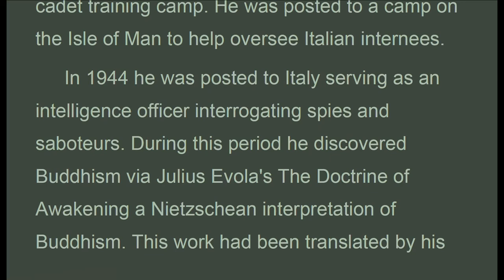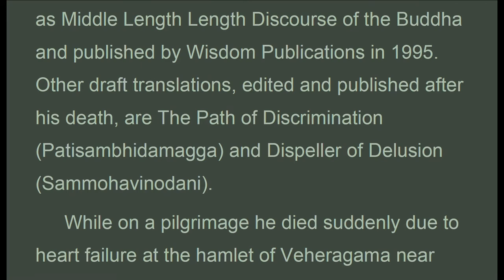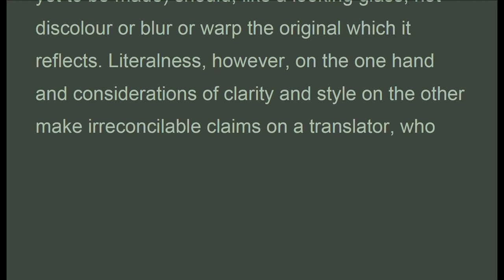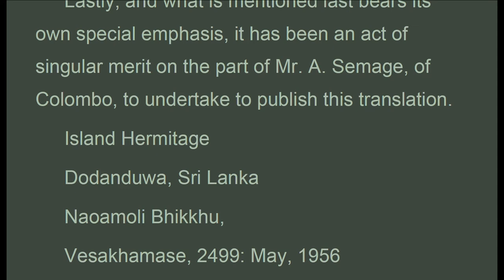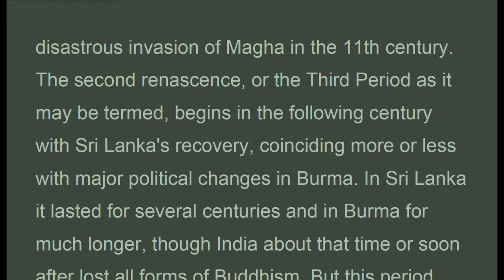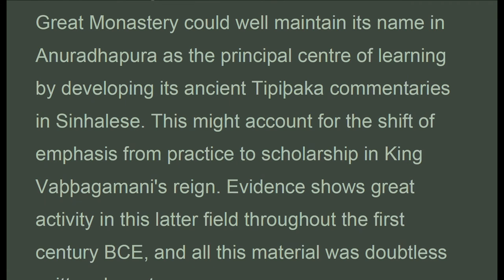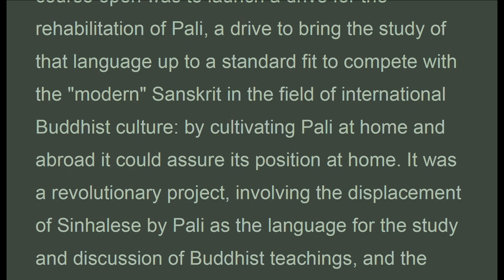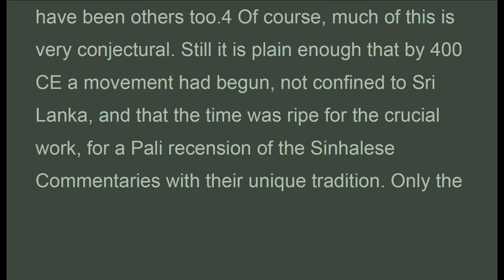PoP_Introduction_1/5_, B. Naoamoli, The Path of purification, (Sep 2020)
. . . .  "Biography
 Born in Cambridge, Osbert was the only child of biologist John Edmund Sharrock Moore and Heloise Moore (née Salvin). He was named after Heloise's father, the naturalist Osbert Salvin. He studied modern languages at Exeter College, Oxford. He helped a friend to run an antiques shop before joining the army at the outbreak of World War II, joining the anti-aircraft regiment before being transferred to the Intelligence Corps officer-cadet training camp. He was posted to a camp on the Isle of Man to help oversee Italian internees.
 In 1944 he was posted to Italy serving as an intelligence officer interrogating spies and saboteurs. During this period he discovered Buddhism via Julius Evola's The Doctrine of Awakening a Nietzschean interpretation of Buddhism. This work had been translated by his friend Harold Edward Musson, also an intelligence officer serving in Italy.
 After the war Moore joined the Italian section of the BBC. Moore and Musson, who shared a flat in London, were quite disillusioned with their lives and left to Sri Lanka in 1949 to become Buddhist monks. On 24 April 1949 they received the novice (samanera) ordination or going forth, pabbajja, from Ñanatiloka at the Island Hermitage. In 1950 they received their bhikkhu ordination at Vajirarama Temple Colombo. Ñanamoli spent almost his entire monk life of eleven years at the Island Hermitage.
 After having been taught the basics of Pali by Nyanatiloka Mahathera, Ñanamoli acquired a remarkable command of the Pali language and a wide knowledge of the canonical scriptures within a comparatively short time. He is remembered for his reliable translations from the Pali into English, mostly of abstruse texts such as the Nettippakarana which are considered difficult to translate. He also wrote essays on aspects of Buddhism. By 1956 he had translated Visuddhimagga into English and got it published as The Path of Purification. He also compiled The Life of the Buddha, a reliable and popular biography of the Buddha based on authentic records in the Pali Canon. His notes with his philosophical thoughts were compiled by Nyanaponika Thera and published as A Thinker's Note Book.
 His handwritten draft translation of the Majjhima Nikaya was typed out after his death and edited by Bhikkhu Khantipalo, and partly published as A Treasury of the Buddha's Discourses and then edited again by Bhikkhu Bodhi and published as Middle Length Length Discourse of the Buddha and published by Wisdom Publications in 1995. Other draft translations, edited and published after his death, are The Path of Discrimination (Patisambhidamagga) and Dispeller of Delusion (Sammohavinodani).
 While on a pilgrimage he died suddenly due to heart failure at the hamlet of Veheragama near Mahawa. His body was brought to Vajirarama Temple in Colombo and cremated at a nearby cemetery.
 TRANSLATOR'S PREFACE
 Originally I made this translation for my own instruction because the only published version was then no longer obtainable. So it was not done with any intention at all of publication; but rather it grew together out of notes made on some of the book's passages. By the end of 1953 it had been completed, more or less, and put aside. Early in the following year a suggestion to publish it was put to me, and I eventually agreed, though not without a good deal of hesitation. Reasons for agreeing, however, seemed not entirely lacking. .."

(Visuddhimagga)
by
Bhadantacariya Buddhaghosa
Translated from the Pali by
Bhikkhu Naoamoli

1. Thanh Tinh Dao (Oct 2019) Chữ Đọc
2. The Path of Purification (Oct 2019) Audio Text
3. Kinh Vien Giac (Oct 2019) Chữ Đọc
4.Sutra of Complete Enlightenment (Oct 2019) Audio Text
5. Kinh Lang Nghiem (Oct 2019)
6. Kinh Duy Ma Cat (Oct 2019) Chữ Đọc
7. Shurangama Sutra (Oct 2019) Audio Text
8. Vimalakirti Nirdesa Sutra (Oct 2019) Audio Text
. and more

1. Samyutta Nikaya 1 --- 5 (Apr 2020)
2. Kinh Tuong Ung 1 --- 5 (Apr 2020)
3. Đại Bát Niết Bàn (May 2020)
4. Nirvana Sutra  (May 2020)
5. Trường Bộ Kinh (July 2020)
6. Digha Nikaya (July 2020)
... and more